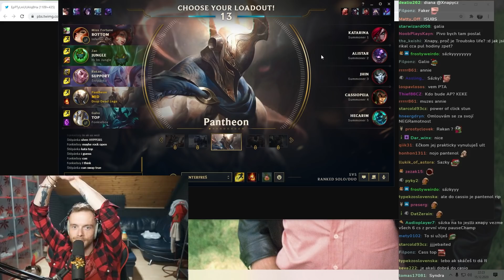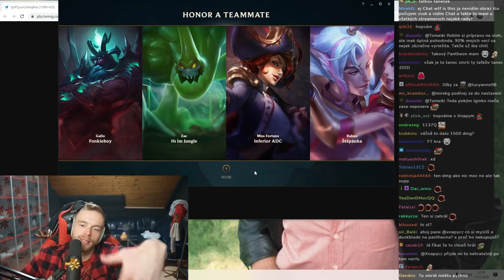VIDLIČKOU ZA 2K | XNAPY